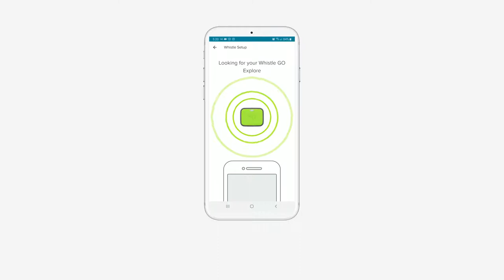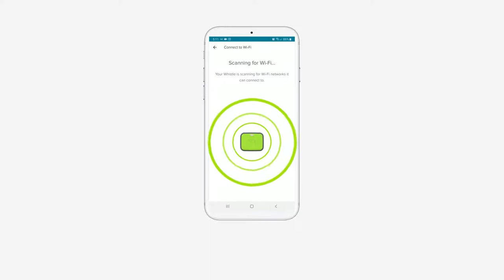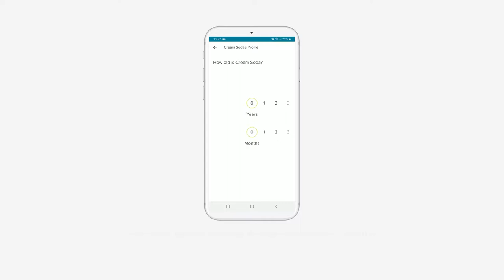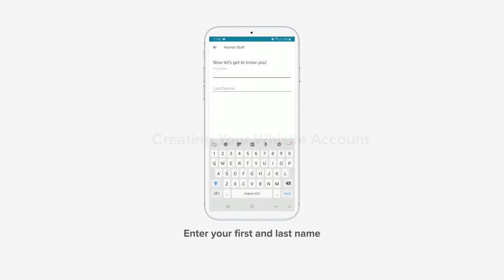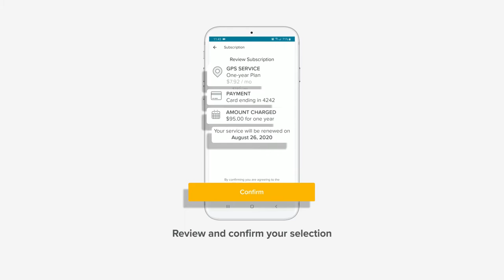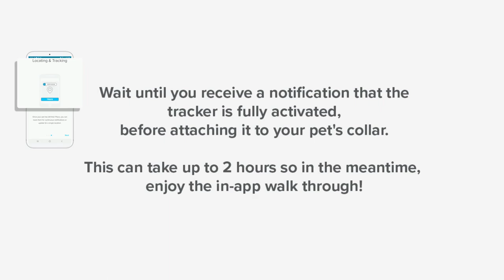How To Activate Whistle GO Trackers As A New User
Learn how to activate your Whistle GO Trackers as a new Whistle User.

*These steps also work for Whistle 3 Trackers as well.

Share your Whistle story with PetsLoveWhistle